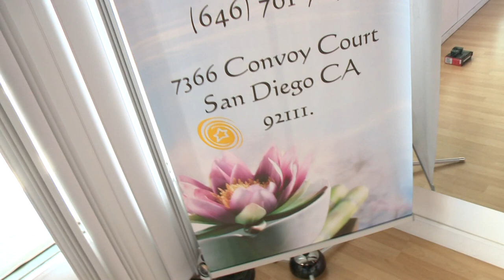CHARGERS: Linebacker Thomas Keiser does yoga